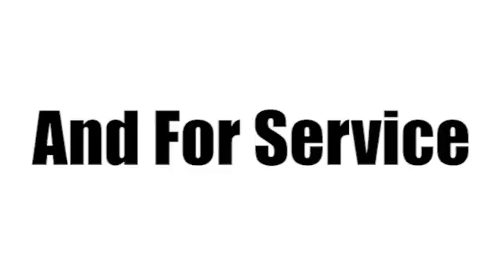2008 Chevrolet Silverado 2500HD Sunrise FL Miami, FL EG191803A - SOLD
Year: 2008
Make: Chevrolet
Model: Silverado 2500HD
Trim: LTZ
Engine: 6.6l 8 Cyl. Duramax Diesel
Transmission: 4WD Automatic
Color: Gray
Interior: Light TitaniumDark Titanium
Mileage: 66182
Stock #: EG191803A
This 2008 Chevrolet Silverado 2500HD LTZ might just be the pickup you've been looking for. We're offering this one at $35,000 while others are asking $37,000. The previous owner bought this pickup brand new! With a safety rating of 5 out of 5 stars, everyone can feel safe. Heated seats are a must-have for drivers in colder climates. The light titanium/dark titanium leather interior combines durability and elegance. Stay safe on the road with anti-lock brakes and OnStar Communication System. Do you have lower back pain? Power lumbar seats provide protection for your sore spots. This vehicle also comes with an included towing package for your convenience. Experience continuous comfort with the power driver's seat. According to a review from New Car Test Drive, It is well finished, inside and out. Is this the vehicle you've been waiting for? Come on down and find out for yourself!

Address:
14401 West Sunrise Blvd